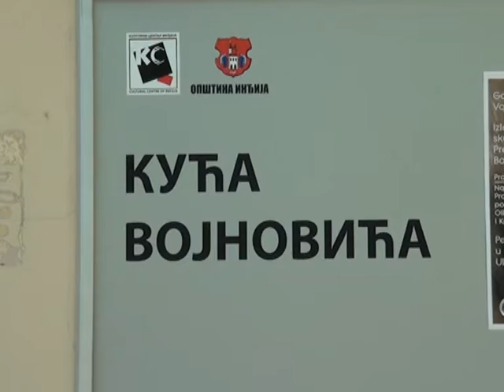ULUI IZLOŽBA 30.09.